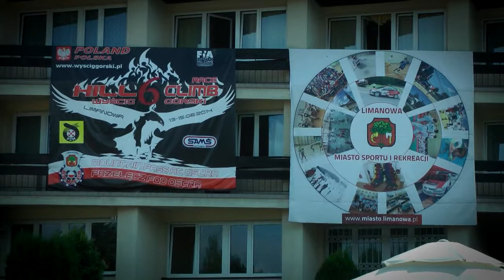EHCC Limanowa 2014 - Damian Łata - DMMotors Mitsubishi Lancer [ MaxxSport ]